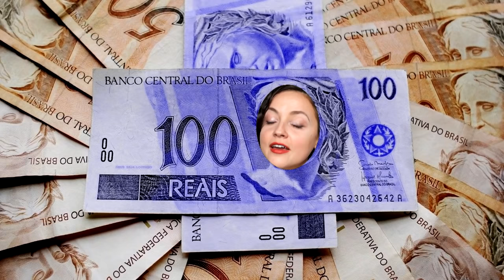COISAS BARATAS NO BRASIL E QUE VALEM OURO NA RÚSSIA!! RUSSA EXPLICA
Você vai se chocar com essas coisas tão comuns no Brasil mas que são CARÍSSIMAS na Rússia! Assista até o final!!